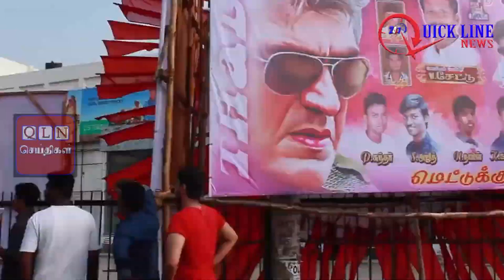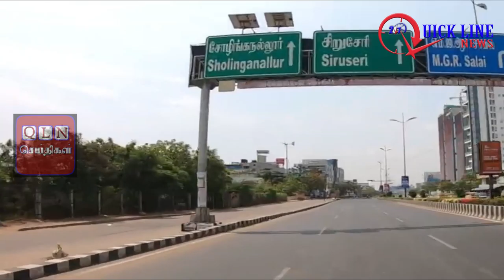Thala Ajith Birthday Special Mashup 2020 | May 1 | Tribute To Thala Ajith Kumar | QUICKLINENEWS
தமிழ் சினிமாவின் முன்னணி நடிகரும், தனது ரசிகர்களால் “தல” என்று அழைக்கப்படுபவருமான அஜித்குமார் மே- 1 ஆம் தேதி தனது 49 வது பிறந்த நாளை கொண்டாடுகிறார்.

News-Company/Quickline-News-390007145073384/